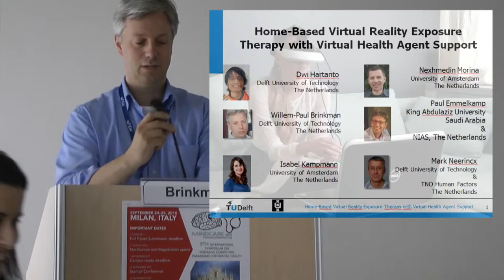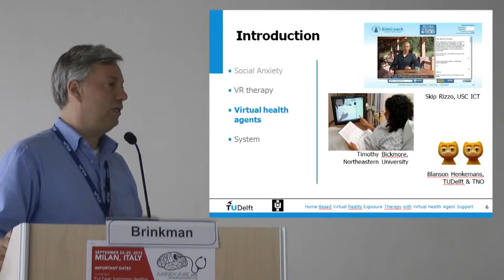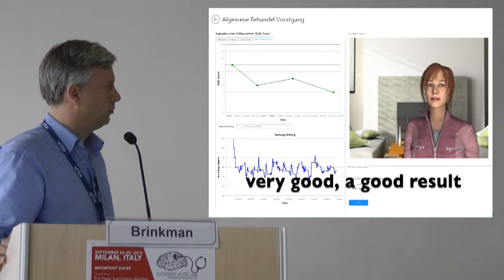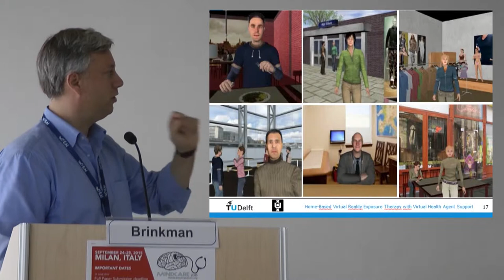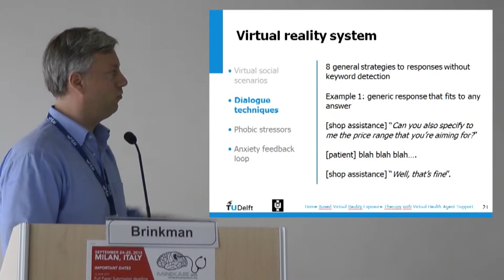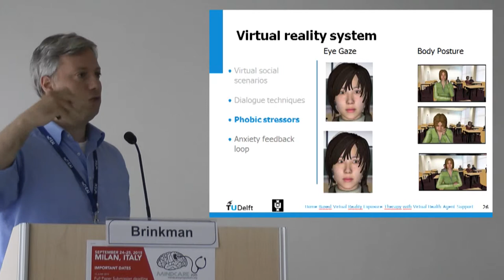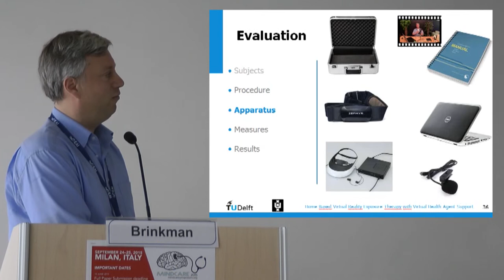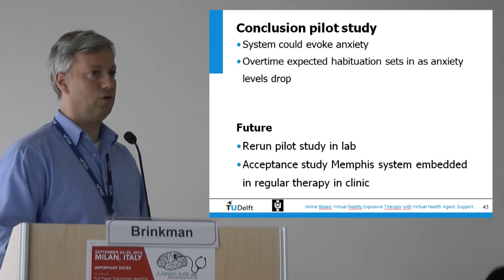MindCare 2015 - Willem Paul Brinkman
Home - Based Virtual Reality Exposure Therapy with Virtual Health Agent Support